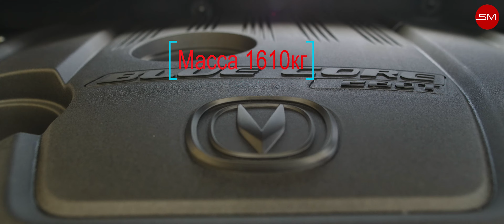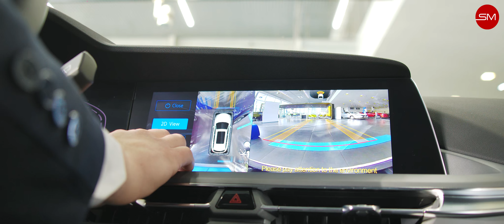Новый CS75Plus.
Changan CS75 PLUS - это универсальный кроссовер, который предлагает комфорт и стиль в сочетании с высоким уровнем производительности. Он оснащен современными технологиями и функциями безопасности, что делает его идеальным выбором для семейного автомобиля.

Автомобиль имеет динамичный и спортивный дизайн, который придает ему выразительный внешний вид. Внутри - просторный и комфортабельный салон, оборудованный современной аудио- и информационной системой, а также удобными сиденьями.

Под капотом CS75 PLUS находится мощный и экономичный двигатель, обеспечивающий плавное и эффективное движение. Автомобиль также оснащен передовыми системами безопасности, такими как система контроля стабильности и система помощи при парковке.

Changan CS75 PLUS предлагает отличное соотношение цены и качества, делая его привлекательным выбором для тех, кто ищет надежный и стильный автомобиль.

Instagram Lada:    / volgodonsk_lada  .
Sokol Motors:    / sokol_motors_vd  .